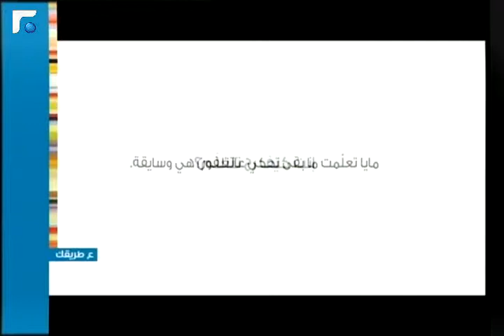عالم الصباح -فقرة " ع طريقك" 21/04/2013